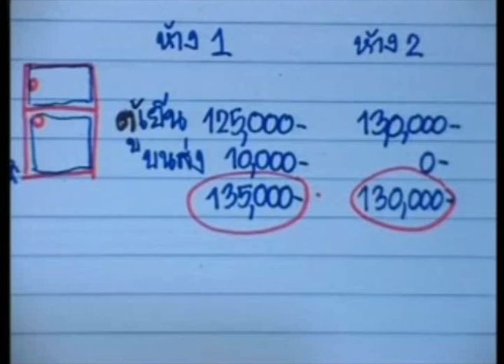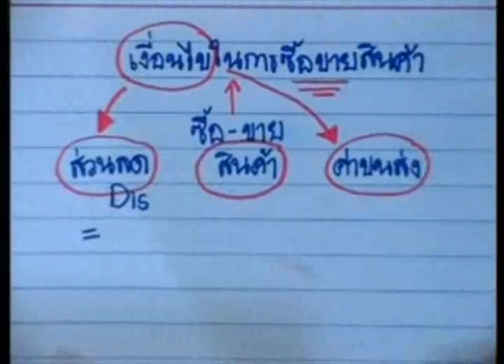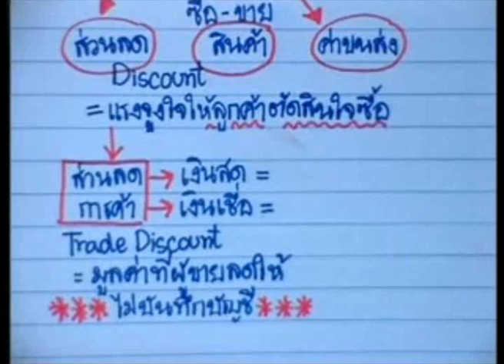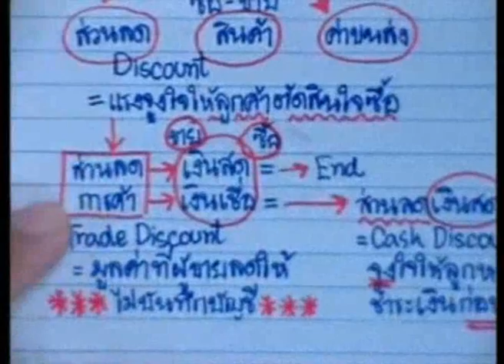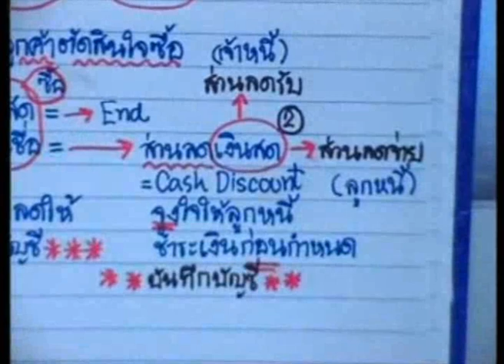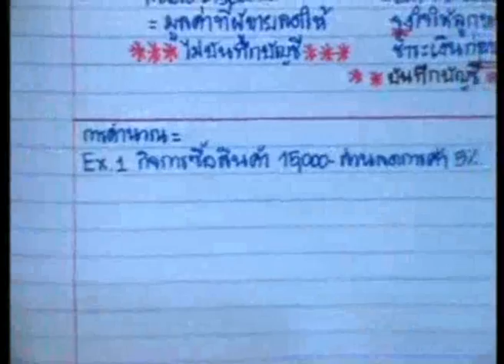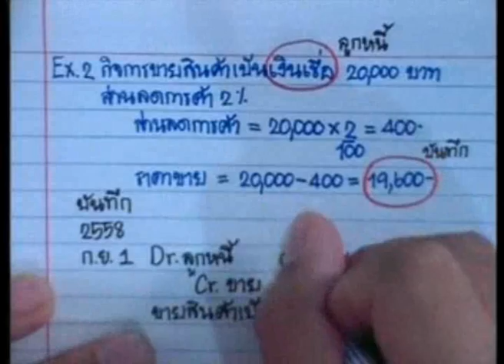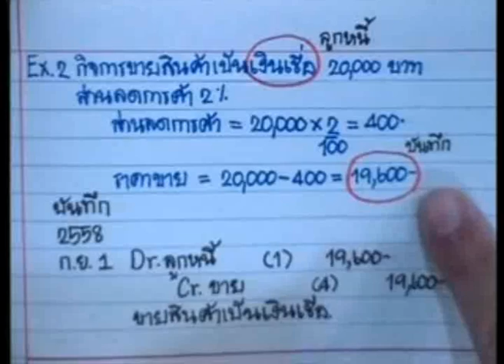วิชาการบัญชีเบื้องต้น 2 (ปวช.2) ประจำวันที่ 8 กันยายน 2558